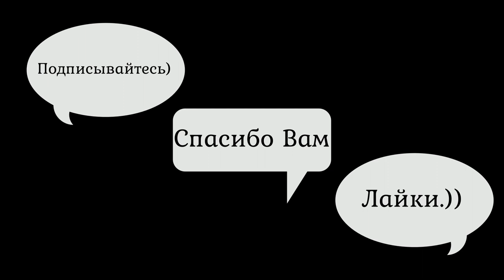Farming simulator - новая техника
Фермер симулятор)) Во второй серии по farming simulator  мы с вами закупаем технику и животных, а так же начинаем первую уборку поля для заготовки корма для наших животных.
В ходе игры использую много модов, если есть интерес к видео и модам которые я использовал, пишите в комментарии выложу на сетевом диске или в одной из наших соц. сетей!

Моды farming simulator

В Farming Simulator 2019 разработчики смогли добиться невиданной ранее приближенности к реальной фермерской жизни. Новая часть знаменитого симулятора не только сохранила в себе все то, за что все мы любим FS17, но и получила большое количество удачных изменеий, благодаря которым игра сделала огромный шаг вперед.

В FS19 вам так же как и в предыдущих частях игры предстоит построить собственную успешную и прибыльную ферму. В вашем распоряжении будут три полностью обновленных режима, множество единиц достоверно воссозданной техники (в числе которой теперь и продукция John Deere), новые американские и европейские территории, большое количество разнообразных видов сельскохозяйственной деятельности, всеми любимые моды, а также многое другое.

И все это на полностью обновленном графическом движке. Звучит неплохо, правда? И сделано для того, чтобы вы смогли полностью погрузиться в игру.